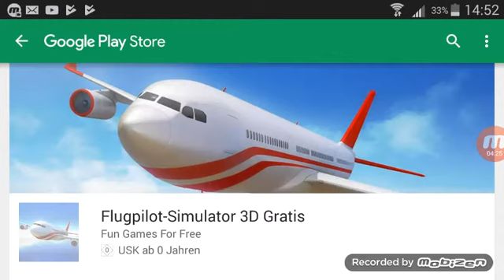Fliegen kann jeder bis auf mein Kumpel|Flight Pilot Simulator